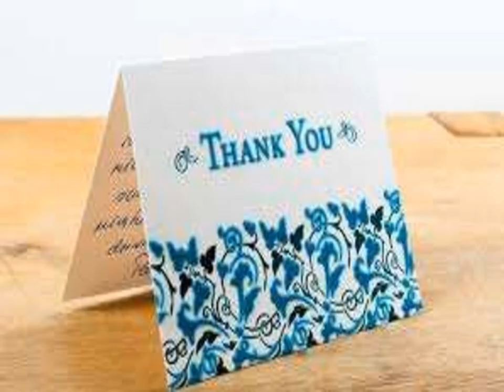Medilift Train Ambulance Service In Bangalore Provides Emergency Medical Transportation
Medilift Train Ambulance Service In Bangalore offers a precious resource for ensuring sufferers acquire well-timed and effective hospital therapy through lengthy-distance journeys.